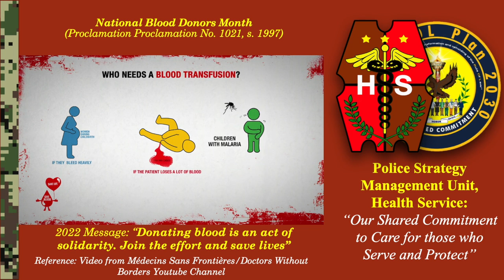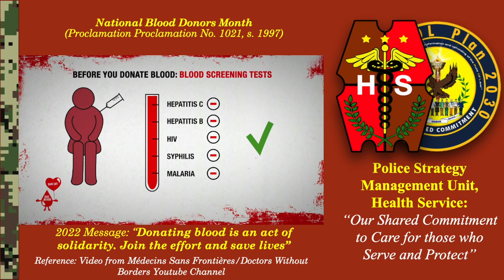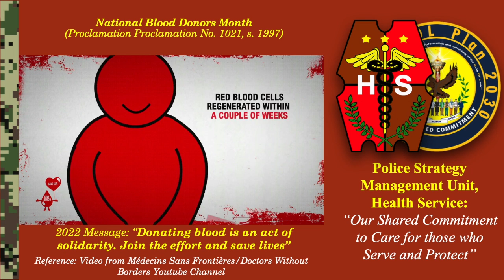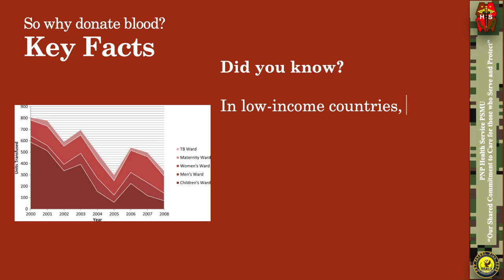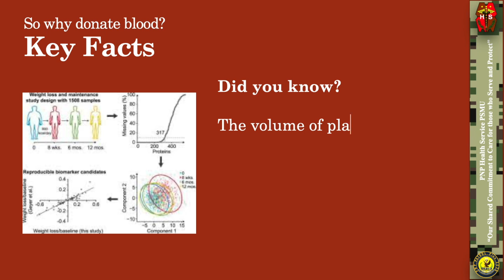National Blood Donors Month cy 2022 (Proclamation No. 1021, s. 1997)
A message from the Office of the Director, Health Service:
"Did you know that the month of July is Blood Donor’s Month? Watch this short video about Blood Donation and how you can help save lives and become more healthy by sharing your blood" -- PCOL JEZEBEL D MEDINA DMD, Acting Director, Health Service

What is the Blood Donors Month under Proclamation No. 1021, s. 1997?
- This Presidential proclamation call upon all residents of the Philippines to turn their thoughts to and be inspired to emulate the men and women in our country who freely and voluntarily give part of themselves to help those in need of blood and its components
Blood donation is a humanitarian act that has saved thousands of human lives and this ensure adequate supply of volunteer-sourced human blood

Why should PNP Celebrate the National Blood Donors Month?
- Raise national awareness of the need for safe blood and blood products for transfusion
- Highlight the critical contribution voluntary, unpaid blood donors make to national health systems
- Support national blood transfusion services, blood donor organizations and other non-governmental organizations in strengthening and expanding their voluntary blood donor programs by reinforcing national and local campaigns
-  The day also provides an opportunity to call to action governments, such as the Philippine National Police (PNP), and national health authorities, such as the PNP Health Service, to provide adequate resources to increase the collection of blood from voluntary, unpaid blood donors and to manage access to blood and the transfusion of those who require it
- Blood and blood products are essential resources for effective management of women suffering from bleeding associated with:
-- pregnancy and childbirth of policewomen and  PNP dependents
-- children of PNP suffering from severe anemia due to malaria and malnutrition
-- The PNP and its community, who are suffering from trauma, emergencies, disasters and accidents
-- PNP patients and their dependents who are undergoing advanced medical and surgical procedures